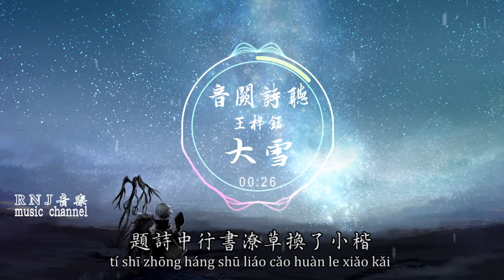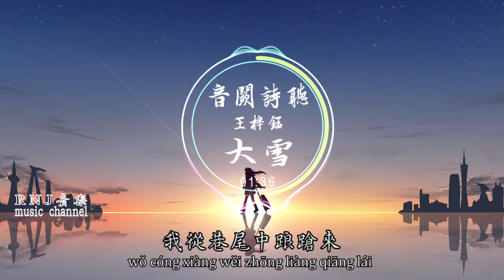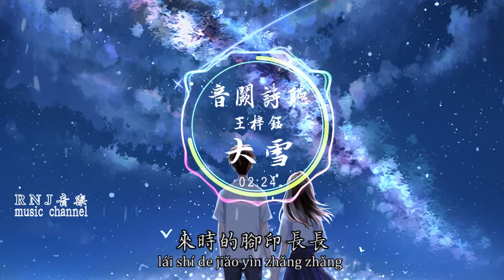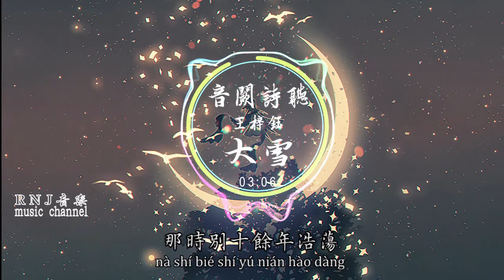音闕詩聽 - 大雪 (feat.王梓鈺) 《帶我去往 在大雪覆蓋的地方》【動態歌詞Lyrics】中文音樂MV創作 Chinese Songs with English Pinyin Lyrics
【版權聲明】
《本音樂頻道僅供試聽用無任何營利純屬分享》
《歌曲跟影片版權為歌手本人及其音樂公司所有》
Listen ad-free with YouTube Premium
Song
大雪
Artist
音闕詩聽
Album
大雪
Believe Music (on behalf of 音阙诗听); UMPG Publishing, and 5 Music Rights Societies
【歌手資料】
 音闕詩聽
音闕詩聽 - 大雪 (feat.王梓鈺) 《帶我去往 在大雪覆蓋的地方》
演唱：王梓鈺
作曲：殤小謹
作詞：偏生梓歸
編曲：Morri3on(喬凡三)
混音：殤小謹
母帶處理：殤小謹
和聲：皎月
和聲編寫：皎月
文案：偏生梓歸
封面設計：睢亦
古箏：紫格
古箏編寫：紫格、Morri3on(喬凡三)
小提琴：大琴KoTo
小提琴編寫：大琴KoTo
製作人：殤小謹
錄音室：Hi Music Studio
混音室：Hi Music Studio
監製：李俊羽
出品：音闕詩聽

【歌詞】
帶我去往在大雪覆蓋的地方
轉著圈伸手接過銀霜
髮梢有落白晃蕩
掩去來時的腳印長長
我從荒野中蹣跚來
借人間第一枝抖開
分明只是尋常能耐
這細雪偏偏撞瓊台
題詩中行書潦草換了小楷
穿塵過一竿瘦竹證他清白
風骨猶在 世人感慨
那情懷
髮梢有落白晃蕩
來時的腳印長長
一如你走時不聲不響
連同這遺憾埋沒於深巷
不訴情長
我從巷尾中踉蹌來
於人間第幾處留白
他堆作瓊花飛世外
俯仰皆被天地偏愛
那情懷
半城雪跌破河海
而我躍馬於塞外
去時贈一身皚皚
離愁別緒輕叫賣
髮梢有落白晃蕩
來時的腳印長長
不訴情長
扣柴扉有故人造訪
西窗開合時傳來酒香
小紅爐燒開的過往
對酌中都呈上
那時別十餘年浩蕩
贈我一身白歸來異鄉
誰應景斜倚老樹旁
說你我不複舊模樣
🎵 【願美好的音樂陪伴您度過每一天】